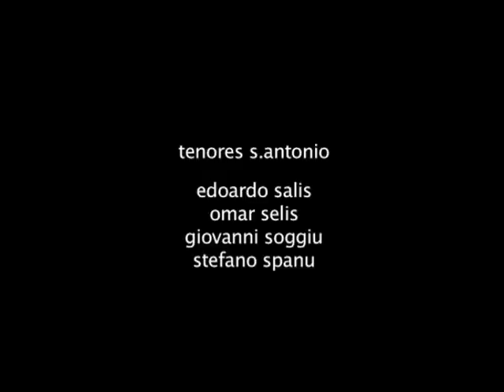Su Mandala #4 - Direction by F.Cabras & A.Molinari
direction, photography and editing by Francesco Cabras
compositing by F. Cabras & A. Molinari
assistant director: Carlo Fenu
production: ganga
AWARDS: Murgia Film Festival 2007 (VIDEOART AWARD), TamTam Digifestival 2007 (WINNER Net Fiction SECTION)

SU MANDALA
L'idea del progetto è quello di far convivere due mondi in apparenza diametralmente opposti: gli antichi canti sardi che si tramandano attraverso la tradizione orale e un'estetica di destrutturazione replicata molto vicina alla mistica dei mandala tibetani e ai frattali della scomposizione dello spazio. Mantenendo intatto il suono dei canti registrati in Sardegna in situazioni estemporanee come il festival dei tenores di Ollolai nel cuore della Barbagia o in un sito di archeologia industriale in Gallura, la ricerca tende a ricreare un mondo di immagini sia astratte che radicate alla propria natura. I cantanti vengono ritratti quasi come le icone della vetrata di una cattedrale escheriana o attraverso una reiterata e moltiplicata specularità pop. Il mezzo digitale è utilizzato si per stravolgere i volti e i corpi dei cantanti, ma con una cura estrema nel cercare di tradurre e rispettare l'andatura solenne, la temperatura liturgica e spesso spirituale che i canti evocano.
SU MANDALA
The idea at the base of the project is to let cohabit two apparently opposite worlds: the old, orally handed sardinian chants with an unstructured serial aesthetic very close to the mysticism of the tibetan mandalas and the digital fractal decomposition of the space. The research tents to re create a world of abstract images that nevertheless shelter the elements of recognizability of the singers. They are portrayed almost like glass icons of an Escher like cathedral window, or through a mirror-like pop lens. The result is a moment of absolute suspension and classic-like estrangement. The digital attitude is, yes, used to transform the shape and the body of the singers but with an extreme cure in the attempt of translating and respecting that ancient ancestral feeling that this singing recalls.